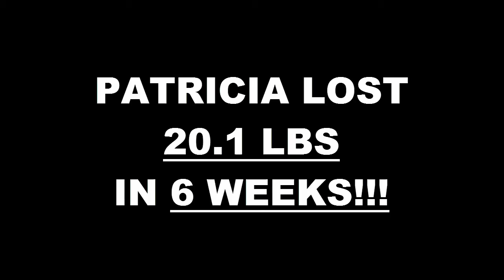Bell Weight Loss Fitness 6 Week Challenge Results - Patricia Arellano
We will now check the result of Patricia's 6 week weight loss challenge!